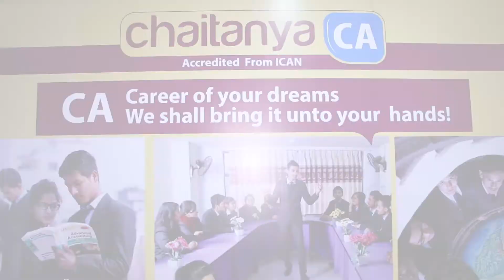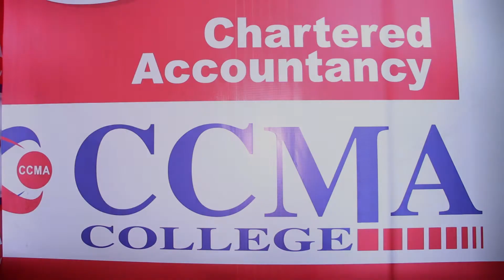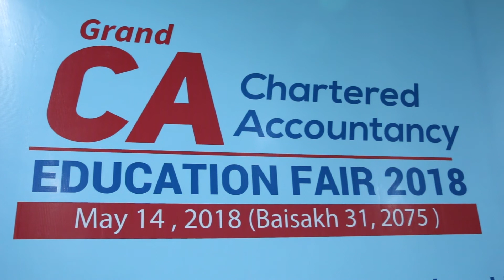CA GRAND EDUCATION FAIR 2018